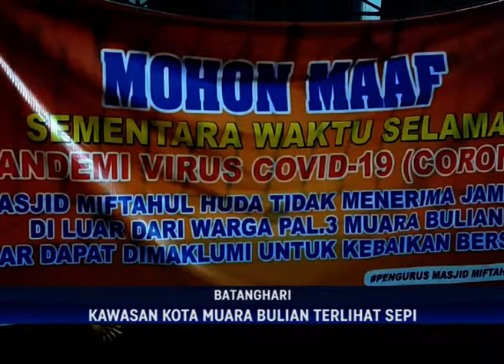PERINGATAN TAHUN BARU ISLAM 1442 H, WARGA PAWAI OBOR SAMBIL MELANTUNKAN SHOLAWAT